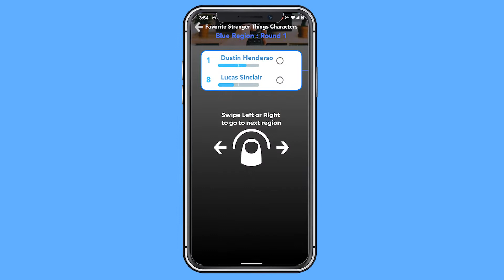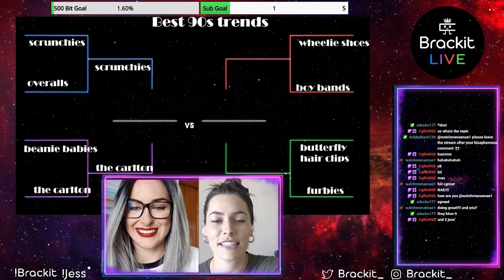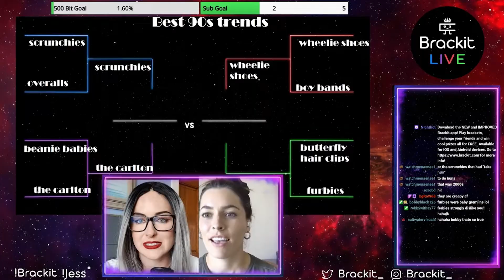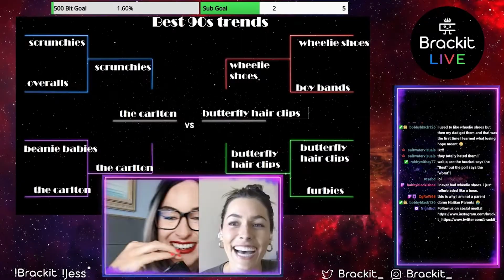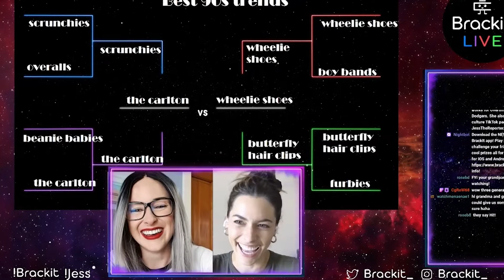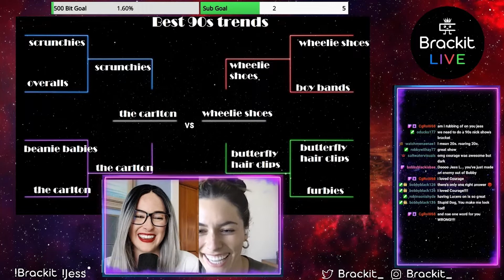Special Guest Jess Lucero | Best 90's Trends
Double Jess on this fun live Bracket "Best 90's Trends" with Jessica Davis as host and Jess Lucero as a special guest!

Brackit Live With Jess: Every Tuesday at 12pm PST
Brackit Live with Bobby: Every Friday at 5pm PST

Brackit is a mobile app where you can play brackets from tons of different categories, create your own custom brackets, and save up coins for future prizes!

Follow Brackit! ⬇️
Brackit IG: